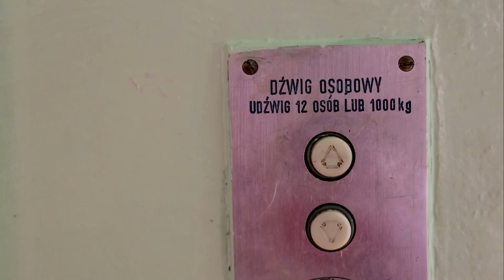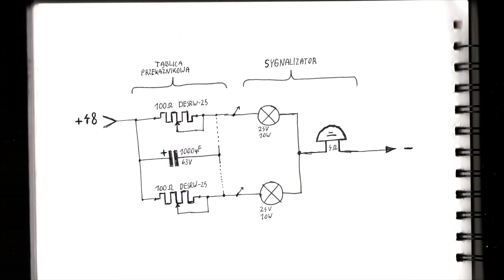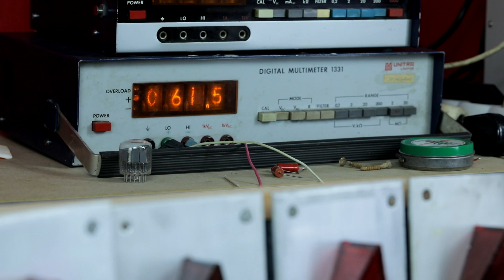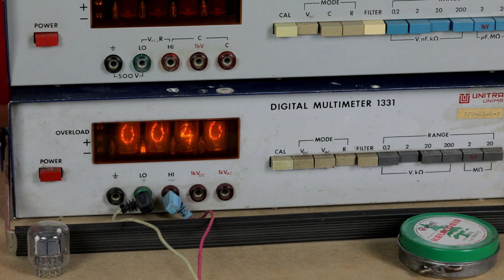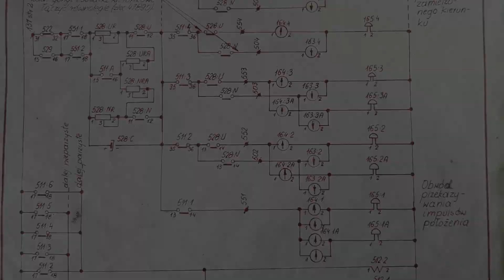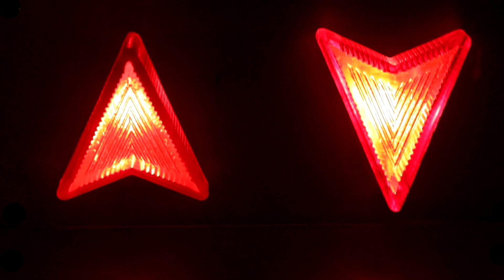Sygnalizatory dojazdu i zamierzonego kierunku - czyli kiedy winda "na górę jedzie"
Sygnalizatory dojazdu dźwigu i zamierzonego kierunku jazdy.
Formalnie - sygnalizatory typu "Gong-Gong", a mówiąc bardziej potocznie - czerwone strzałki kierunkowe i dzwoneczek.
Opowieść o urządzeniu dzięki któremu wiemy która winda do nas przyjedzie i w którą stronę odjedzie.
Sygnalizatory te spotkamy obligatoryjnie w każdej windzie ze sterowaniem zbiorczym "góra-dół" oraz wybranych sterowaniach dźwigów zbiorczych "w dół". Oprócz wiadomej sygnalizacji zamierzonego kierunku jazdy - i co za tym idzie - zapobieżeniu wsiadania pasażerów chcących jechać w kierunku przeciwnym spełniają jeszcze jedno ważne zadanie przy grupach dźwigów - zawczasu informują pasażerów która z wind się zbliża i które drzwi za chwilę się otworzą.

Gdyby tak jeszcze większość ludzi zwracała uwagę na strzałeczki to świat byłby piękniejszy a windy robiły mniej próżnych przewozów.

W filmie przedstawiam budowę i zasadę działania typowych "zrembowskich" sygnalizatorów.